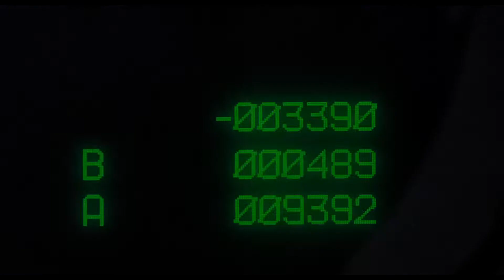Завод. Кайл Риз, Сара Коннор vs Терминатор. Терминатор (1984)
Режиссер: Джеймс Кэмерон
В главных ролях:
    Арнольд Шварценеггер
    Майкл Бин
    Линда Хэмилтон
    Пол Уинфилд
    Лэнс Хенриксен
    Рик Россович
    Бесс Мотта
    Эрл Боэн
    Дик Миллер
    Шон Шеппс

История противостояния солдата Кайла Риза и киборга-терминатора, прибывших в 1984-й год из пост-апокалиптического будущего, где миром правят машины-убийцы, а человечество находится на грани вымирания. Цель киборга: убить девушку по имени Сара Коннор, чей ещё нерождённый сын к 2029 году выиграет войну человечества с машинами. Цель Риза: спасти Сару и остановить Терминатора любой ценой.